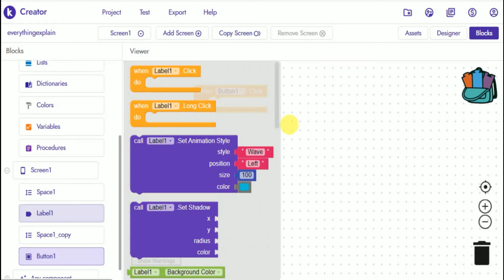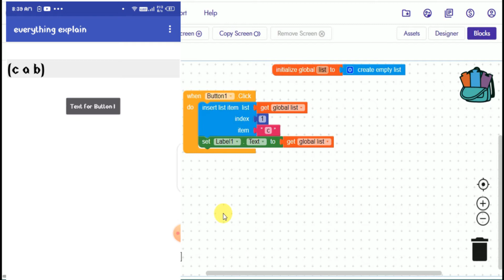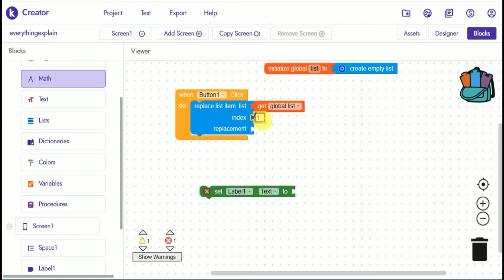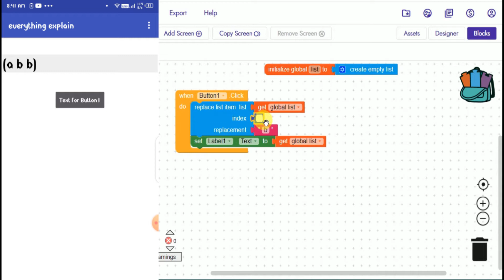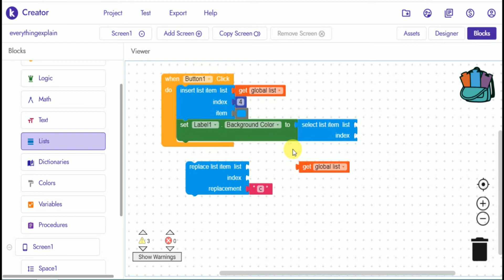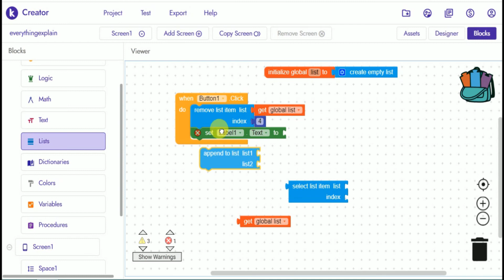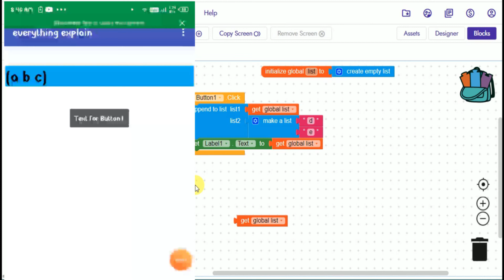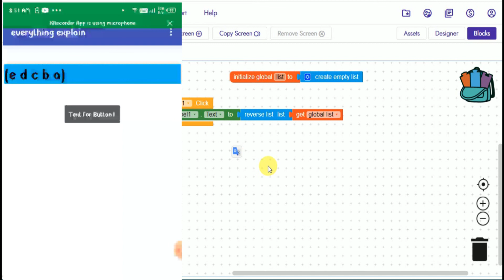list blocks part2 | kodular,appybuilder or thunkable in bangla | সবকটা লিস্ট ব্লক দেখেনিন বাংলায়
In this video I have tried to show. I have seen in this video what all the block blocks do, so please watch the video to the end.

Hello viewers,i am Ashir if you like this video of mine, and if you want to see the upcoming videos,subscribe to my channel everything explain and press the bell icon next to it, whenever I upload a new video, you will see it first.

related search query:
thunkable tutorial
thunkable components
create android app online
how to create an android app without coding
how to develop an app for beginners
android app development software
how to create an app without coding
android app development course
everything explain
list blocks